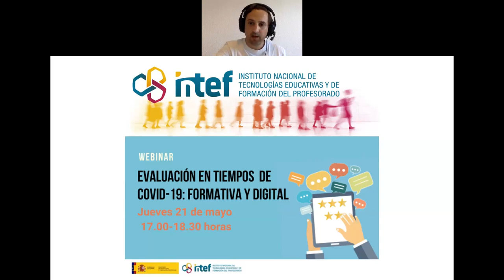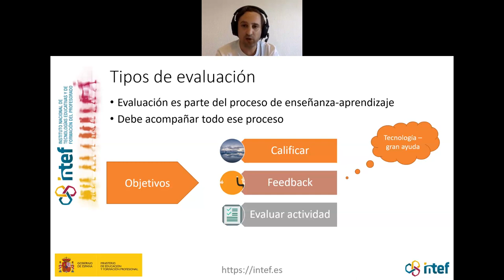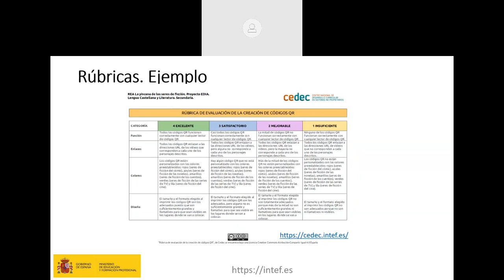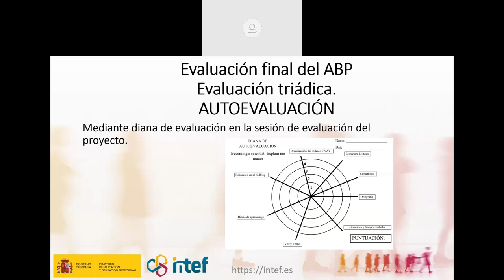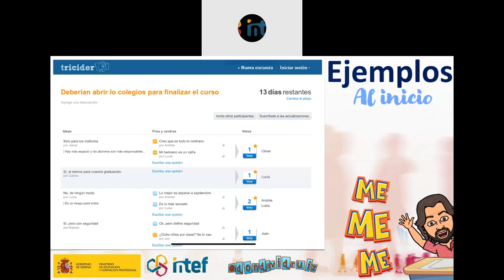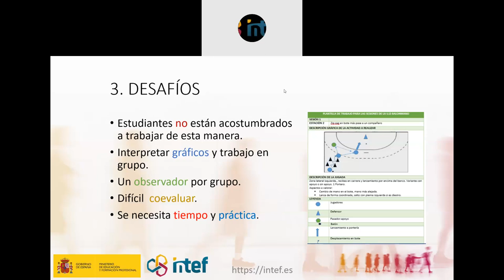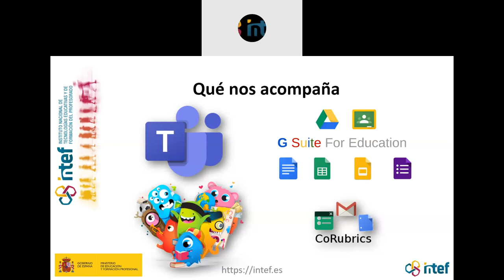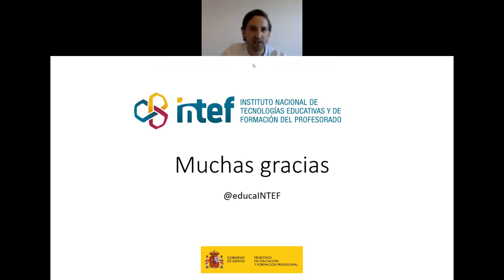Evaluación en tiempos de Covid-19: formativa y digital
Webinar centrado en la evaluación formativa digital como fórmula para poder llevar a cabo la evaluación en la situación actual de educación a distancia. El webinar se divide en 2 partes claramente diferenciadas:
- Parte I: contextualización teórica de la evaluación, describiendo tipos, objetivos y funciones. Asimismo, se realizan una serie de recomendaciones para aplicar la evaluación formativa digital.
- Parte II: ejemplos de buenas prácticas llevadas a cabo por docentes de diferentes etapas educativas.